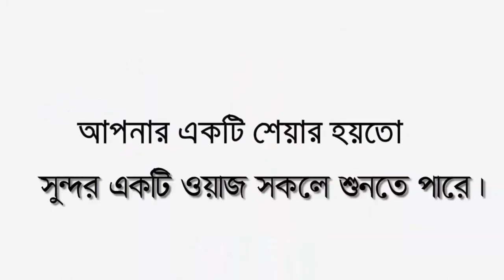টাঙ্গাইলের হাজারো মানুষ যার সুর শুনে মুগ্ধ হলো|মুফতী হাবিবুৱ ৱহমান মাকসুদ|Mufti HabiburRahmanMaqsood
╔ ஜ۩۩ஜ ╗
╚ ஜ۩۩ஜ ╝

꧁꧂▫▫ পানকৌড়ি মিডিয়া ▫▫꧁꧂

👉🏽আপনার মাহফিল, ইসলামি অনুষ্ঠান, ইসলামী  ‍সঙ্গীত আমাদের মাধ্যমে রেকর্ড  ও  প্রচার করতে চাইলে যোগাযোগ করুন - 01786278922
২০২০সালের​​​​​​​​​​​ ওয়াজ
ইসলামিক​​​​​​​​​​​ ভিডিও
Mufti Habibur Rahman Maqsood-মুফতী হাবিবুৱ ৱহমান মাকসুদ
ইমাম ও খতিব, বড়চওনা বাজার কেন্দ্রীয় জামে মসজিদ-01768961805।
স্থানঃ- বেলতলী বাজার জামে মসজিদ সখিপুর টাঙ্গাইল।
🔹✔কোন টাইপের ভিডিও🔹
১:- কুরআন তিলাওয়াত
২:- ইসলামী সংগীত
৩:- ওয়াজ  ✔
▶️✅ Lecturer: মুফতী হাবিবুৱ ৱহমান মাকসুদ
▶️✅ Directed by : জুলফিকার আলী
▶️✅ Produced:  পানকৌড়ি শিল্পী গোষ্ঠী
▶️✅ Record Label: পানকৌড়ি স্টেডিও

.🙏🌼একটি অনুরোধঃ-🌼🙏.

.⚠️সতর্ক বানিঃ-⚠️.

থাকবেন।

আল্লাহ হাফেজ